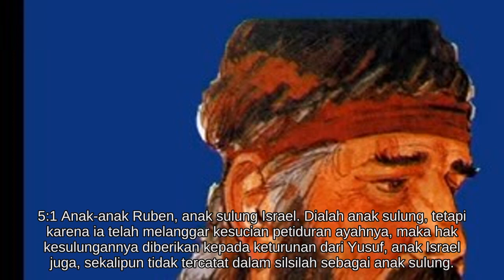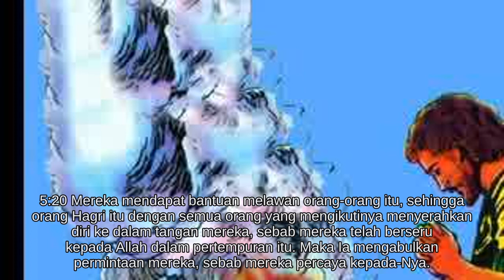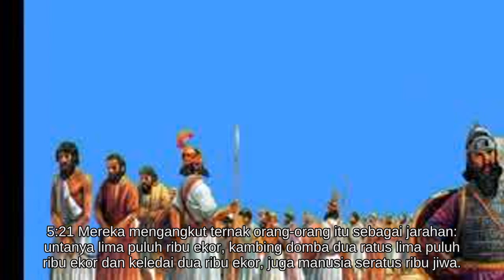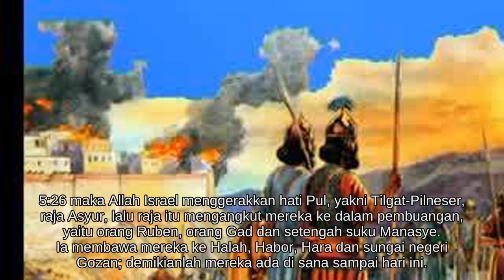1 Tawarikh 5 [13.0343/66.1189]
* Suku-suku yang diseberang sungai Yordan.